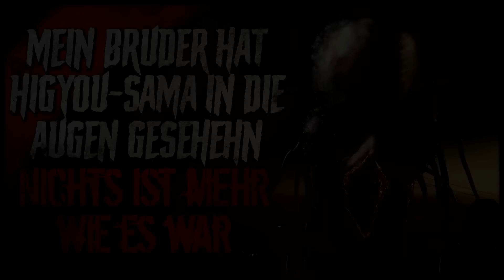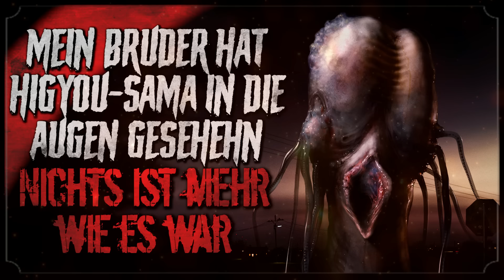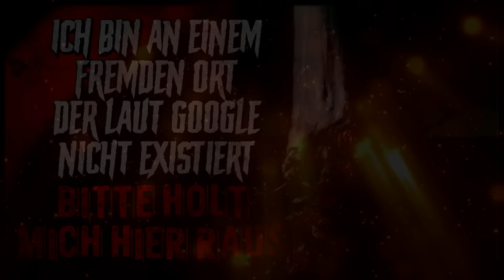5 japanische Creepypastas | Creepypasta Compilation (Horror-Stories Hörbuch german/deutsch)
CREEPYPASTA COMPILATION 5 japanische Horror-Stories, die Dein Hirn f* cken. Vertont von Dr. Zargota. Eine Creepypasta Compilation zum Einschlafen, Gruseln und Ablenken.

😱 Was bedeutet Creepypasta auf deutsch? Creepypastas sind gruselige Geschichten, die im Internet kursieren. Das Wort ist eine Kombination aus creepy sowie copy and paste. Ob Du an die Wahrheit dieser Horrorgeschichten glaubst oder nicht, bleibt ganz Deiner Vorstellungskraft überlassen.

INHALT
00:00 Mein Bruder sah Higyou-sama
17:39 Als Kind war ich besessen von Hassaku-sama
39:10 Kankandara
1:31:30 Der Bahnhof von Kisaragi
1:48:19 Wir fanden japanische Wunschpuppen

🎈 DR. ZARGOTA vertont Creepypastas, Horrorgeschichten und Gruselmeisterwerke.
🤡 DR. ZARGOTA liebt das Übernatürliche, Unsagbare und Unheimliche.
☠️ DR. ZARGOTA steht für Synapsenkitzel, Gänsehaut und Mindfuck.

SUPPORT
👍 Dir hat dieses Horror Hörspiel gefallen? Dann like, kommentiere und/oder teile es!
🖊️ Ich soll Deine Horrorgeschichte vertonen? Schick sie mir an: zargota[at]gmx.de

CREDITS
🎶 Da nicht alle Credits (Textlinks, Musikstücke etc.) in den Beschreibungstext passen, sind diese im Abschnitt INHALT unter den Links zu den einzelnen Hörbüchern zu finden.